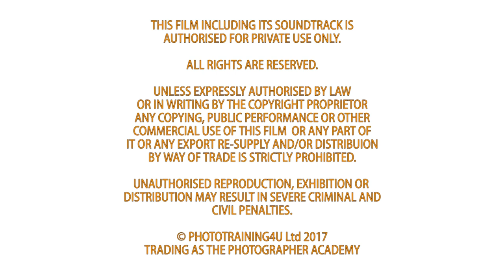ACADEMY LIVE I Scott Johnson - The Art of Wedding Portraits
In this webinar Scott talks about light and posing for the bride and groom on a wedding day – what he looks for and how he constructs the image and my thought process into getting the perfect image.

Scott Johnson FBIPP is one of the South East’s rising stars specialising in Wedding Photography. Since shooting his first wedding in the summer of 2006, he has gone from strength to strength, wining major National and International awards and accolades. He’ll let you in on the secrets of his success and the journey he has made from being an average wedding photographer, to one of the most sought after Wedding Photographers in the region.